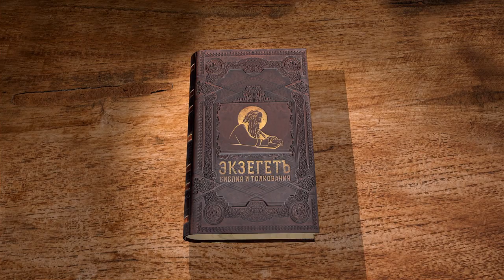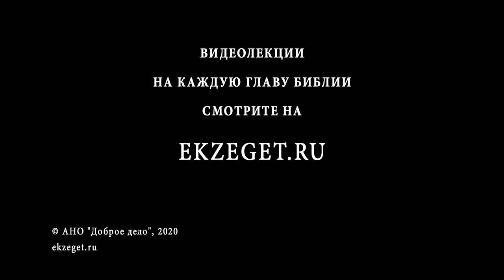Книга Иисуса Навина. Глава 20. Протоиерей Олег Стеняев. Ветхий Завет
В 20 главе рассказывается о шести городах-убежищах, в которых преступники, чаще убийцы (без умысла), убегали от кровной мести родственников.
Город-убежище давал гарантию не выдавать убийцу родственникам, пока не доказана вина человека - подозреваемый находился в сохранности старейшин и жителей города.
Но все же, если вина преступника была доказана и убийство совершенно умышленно, то наказание было одно - смертная казнь.